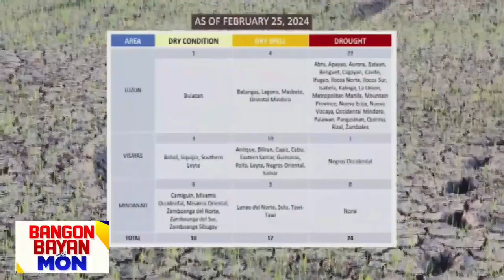Suplay ng tubig, namemeligro sa tindi ng init ng panahon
Namemeligro raw ang supply ng tubig lalo na sa Metro Manila dahil sa tindi ng init ng panahon. Umakyat na kasi sa mahigit 50 na probinsya ang kinakapos sa buhos ng ulan, at karamihan nito ay mga lugar sa Luzon.